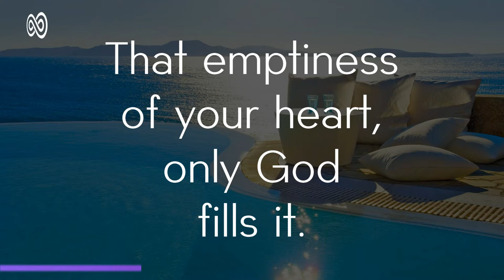Feel da Vibe - Christian Soft House - Solaris House Music - Deep House Music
That emptiness of your heart, only God fills it.
Feel da Vibe
Christian Soft House Music...

Listen Complete Youtube Playlist "Christian Soft House"